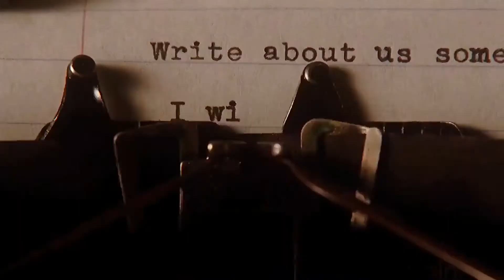Peach Tinted - The Unknown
Song: The unknown - Peach Tinted
Movie: The perks of being a wallflower